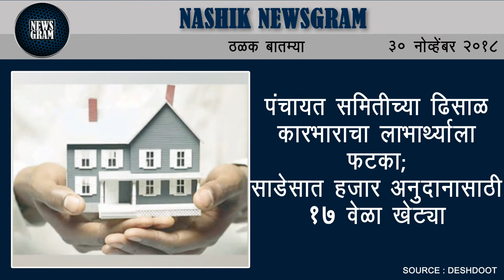Nashik Newsgram | Nashik News | Today's News Headlines | 30 November 2018